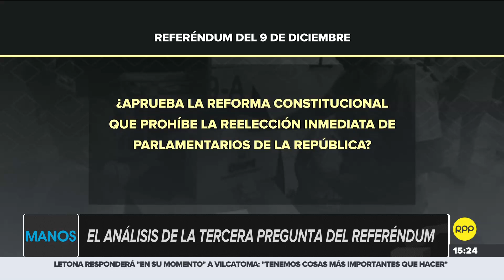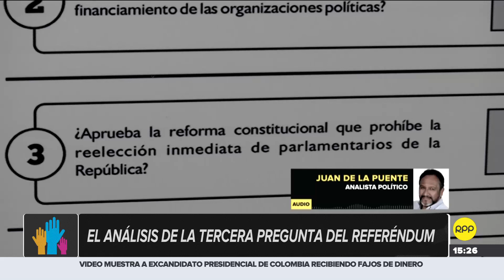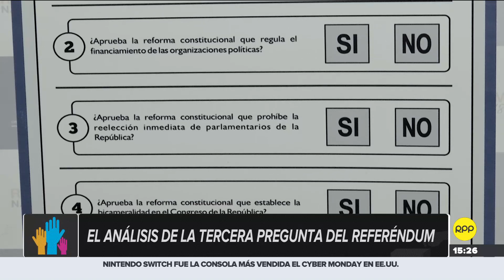Referéndum 2018 | ¿Qué implica la pregunta sobre la no reelección inmediata de congresistas?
¿Qué implica la pregunta número tres del referéndum que plantea la no reelección inmediata de congresistas? ¿Existían alternativas a lo que decidió el gobierno de Martín Vizcarra? ¿Es positiva o negativa la reforma? Lo revisamos en el siguiente informe de RPP.